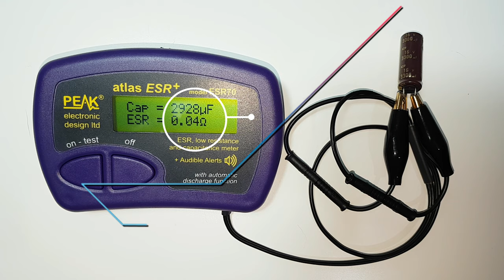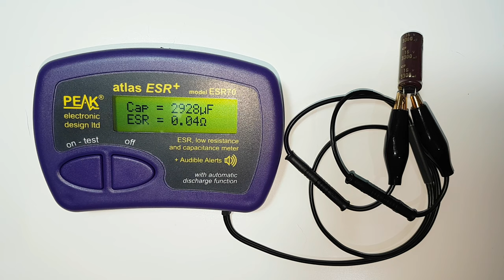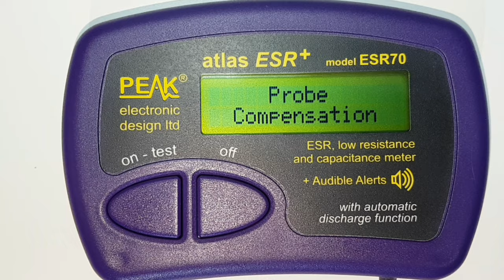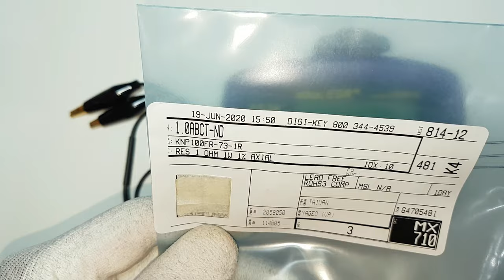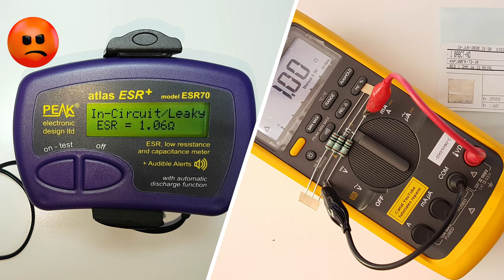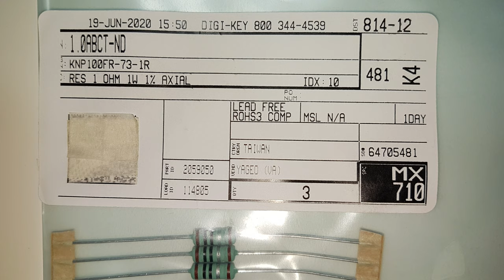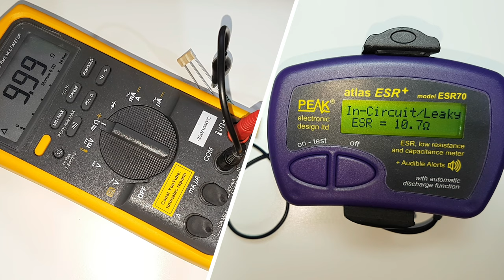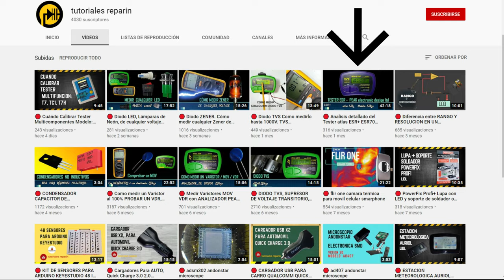🔴 Peak Atlas ESR model ESR70, Como compensar la sonda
🔴 Como compensar la sonda del ESR70, para medidas mas precisas 😱

➡️ Peak Electronic Design DCA75 Atlas DCA Pro 👇:

➡️ Peak Electronic Design Atlas ZEN50 👇:

➡️ Peak Electronic Design Atlas ESR70 👇: